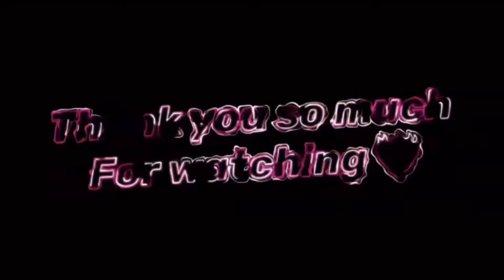Godlvl Skill⚡️|BGMI MONTAGE| OnePlus,9R,9,8T,7T,7,6T,8,N105G,N100,Nord,5T,NeverSettle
Controls - 4 Finger ( Gyro  Always On )

Style - Classic

Internet - wifi ❤️👀

Recorder - Iphone inbuilt

NewOnePlusNordMid RangePhone
NewOnePlusNordMid RangePhone
 gaming,
 Pubg gyroscope,
 Jonathan,
 solo v squad,
 high kills,
Pubg fastest player,
 Chinese pros,
 players,
 k20 Pro gameplay
, t1 scrims,
intense squad,
intense squad firefight,
intense squad
7t pro, oneplus 7t unboxing, oneplus vs 8, oneplu
7t pubg, oneplus 7t